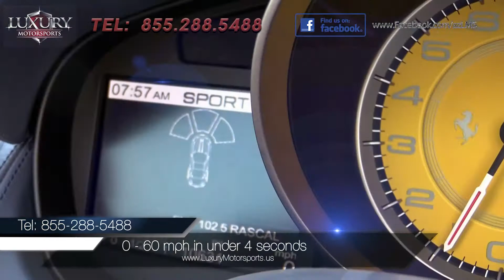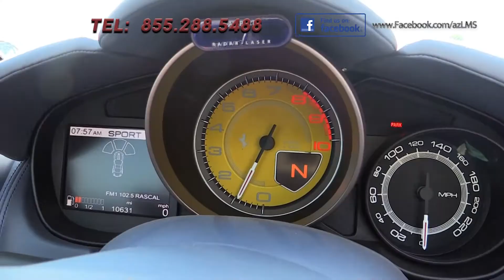2010 Ferrari California - Luxury Motorsports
Luxury Motorsports is proud to present for sale this 2010 Ferrari California

Fast, comfortable and dramatic, the 2010 Ferrari California is the most well-rounded grand touring convertible in the company's storied history.

At LMS, we specialize in selling the highest quality pre-owned automobiles in Arizona, while standing behind everything we sell.

the 2010 Ferrari California, which not only has a front-mounted V8, but it has a fancy retractable hardtop that yields a level of refinement and all-weather assuredness that makes its recent predecessors seem quite archaic by comparison.

The 4.3-liter V8 makes all the proper Ferrari sounds, that cranks out 460 hp and 357 pound-feet of torque.   It's surprisingly agile and an easy car to drive hard -- perfect for the first-timers Ferrari. The car sprints from 0 to 60mph in under 4 exhilarating seconds.   If fuel economy is an issue when you own a Ferrari, he California gets an estimated 13 mpg city/19 mpg highway

Moving to the interior, there's leather everywhere and the overall design is contemporary and sharp. The steering-wheel-mounted "manettino" knob gives the driver control over a wide range of dynamic vehicle functions. The touchscreen entertainment system offers a variety of virtues, from hard-drive music storage and available iPod connectivity,

At LMS We offer financing for everyone, and will help you achieve your financial repayment goal. We also offer exclusionary warranties for your new vehicle so that you may have peace of mind during your ownership.

If you are looking for an exotic car which is not only a capable sports performer with a top speed of 193mph but is docile enough to serve as an everyday driver - then your Ferrari is waiting for you at Luxury Motorsports.